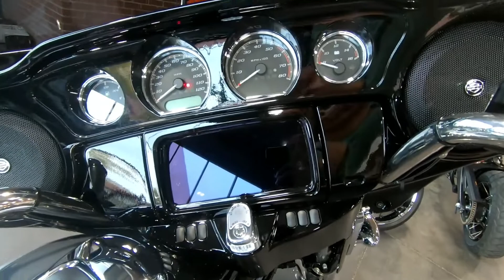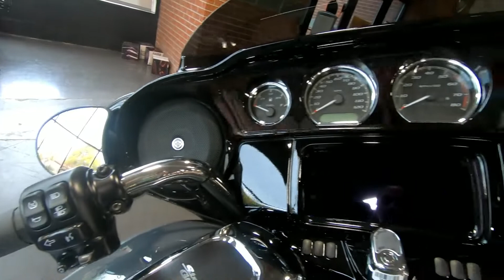2022 Harley-Davidson Street Glide Special - New Motorcycle For Sale - Medina, Ohio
to view this New Gunship Gray 2022 Harley-Davidson Street Glide Special for sale in Medina, OH.

Stock# 666453

Description:
2022 Harley-Davidson Street Glide Special
The custom hot rod bagger look stops people in their tracks. Now powered up with the Milwaukee-Eight® 114 engine, you’ll leave them in your dust.